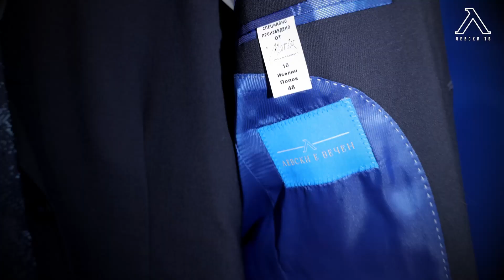Класа и стил с „Левски“ и Maniac